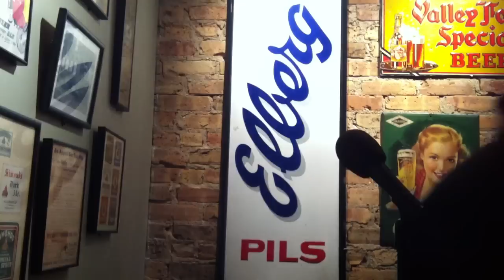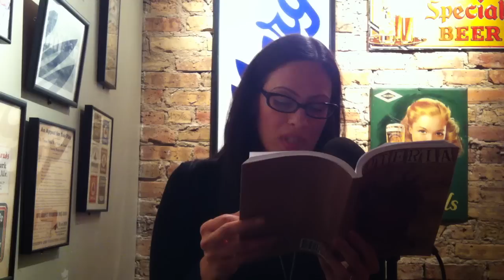Cynthia (cina) Pelayo reads her short story "El Cotorra" at Tuesday Funk #50